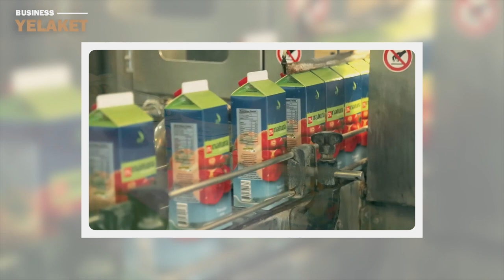Որոնք են հայկական լավագույն տոմատի մածուկները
Այս անգամ Yelaket.am-ը հարցումներ է իրականացրել մեր հայրենակիցների շրջանում, թե հայրենական արտադրության տոմատի մածուկներից ո՞ր են նախընտրում։

 Մանրամասն՝ տեսանյութում